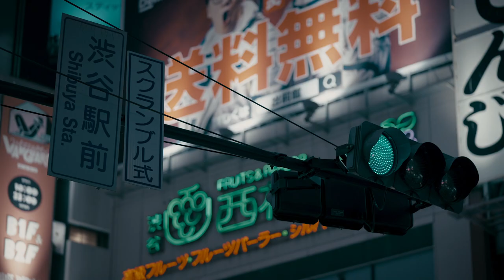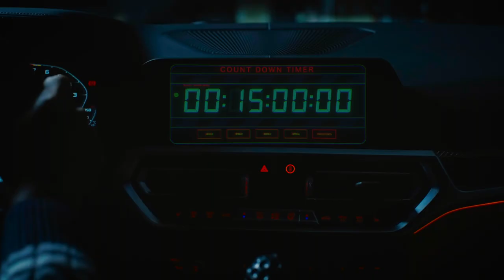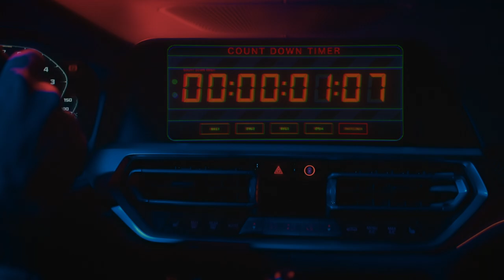ADVAN Sport V107 Special Movie Shibuya Drift / “Scramble 107”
“Scramble 107 / スクランブル・イチマルナナ”
▼ あらすじ
夜の渋谷の雑踏を颯爽と歩く美女。誰もが振り向く美貌が光る。
しかし、彼女はマンホールの穴にハイヒールを引っ掛けてしまい転倒。
ヒールが折れた彼女はスマホで“ある男”に助けを求める。
“スクランブル107、渋谷に迎え求む!”
薄暗いゲームセンターで指令を受けた男が
“ADVAN Sport V107”を履いたBMW M4で渋谷へとスクランブル発進!
果たして、男は無事に時間内にミッションをコンプリートできるのか?!
あの“渋谷スクランブル交差点”を舞台に迫力のドリフト走行で魅せる意欲作。
その中身をたっぷりとご堪能ください。
※本動画の走行シーンは足利スクランブルスタジオ(渋谷スクランブル交差点ドリフトシー
ン)での一部CGを用いた演出、及びプロドライバーの運転による周囲への安全に配慮した撮影を行なっています。